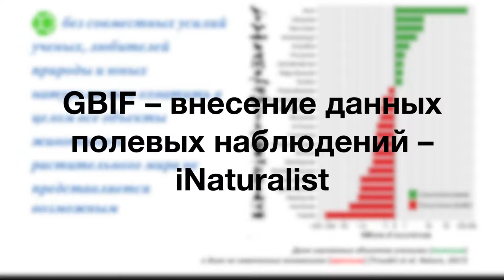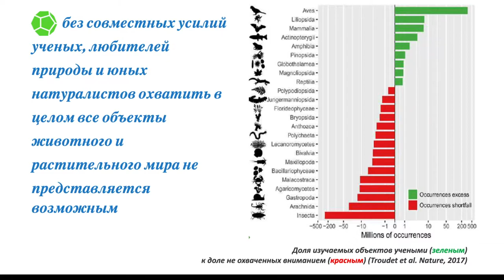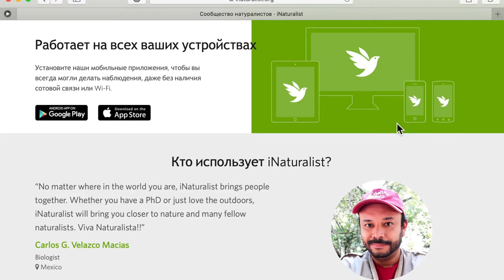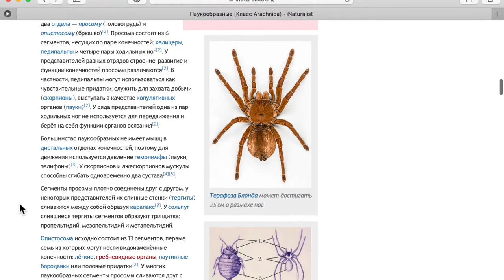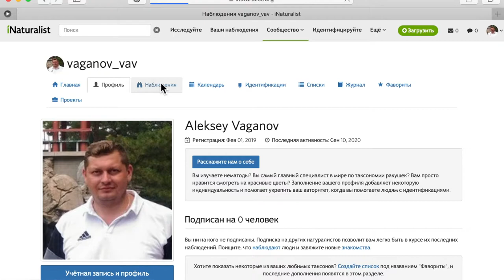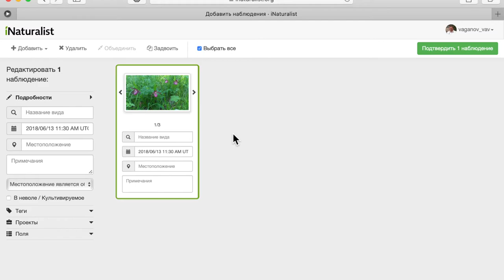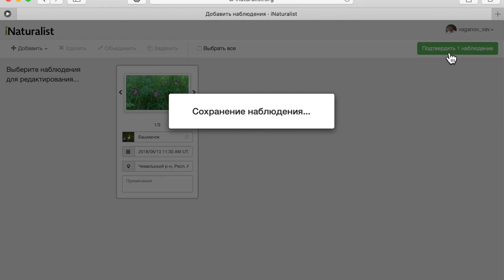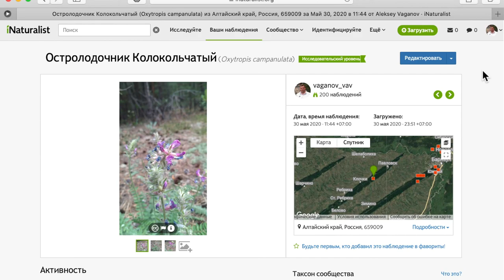GBIF – внесение данных полевых наблюдений – iNaturalist (КТвБ: компьютерные технологии в биологии).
КТвБ: GBIF – внесение данных полевых наблюдений – iNaturalist (модуль III, урок 1, шаг 2) --- Модуль III "Глобальный доступ к данным по биоразнообразию" --- Урок 1 "Глобальная информационная система по биоразнообразию – GBIF" --- Шаг 2 "GBIF – внесение данных полевых наблюдений – iNaturalist"